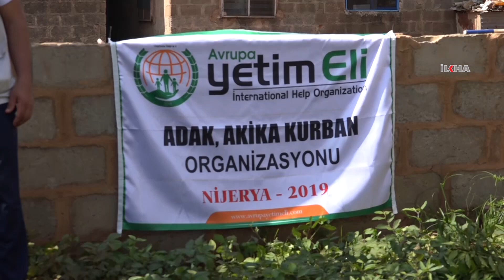"Yardım bekleyen gözleri umutsuz bırakmayalım"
Hayırseverlerin bağışlarıyla Nijerya'da adak ve akika kurbanlarını kesip dağıtan Avrupa Yetim Eli yetkilileri, yardım bekleyen gözlerin olduğunu, Allah için o gözlerin umutsuz bırakılmaması gerektiğini kaydettiler.

Değerli İzleyicilerimiz;

TÜKÇE

KÜRTÇE

ARAPÇA

İNGİLİZCE

FARSÇA

SORANİ